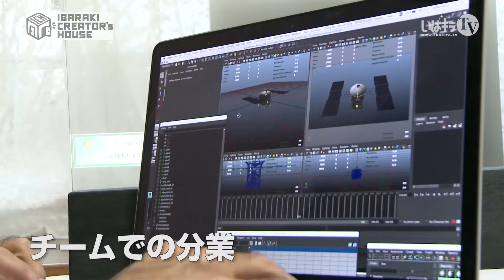studioニブンノイチ｜いばらきクリエイターズハウス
CGクリエイターの“そうまあきら”さん
グラフィックデザイナーの“本木俊太郎”さん
システムエンジニアの“森聡美”さん

それぞれの分野で活躍する3人のクリエイターが集まった“studioニブンノイチ”。
いばらきクリエイターズハウスに入居して、より一層、創作意欲を強めているといいます。

そんな彼らのクリエイター哲学に迫ってみました。

‹いばらきクリエイターズハウスとは？›
いばらきの未来を担うクリエイター達に空き家となった住宅を事務所として貸し出し、創­­作活動を支援する茨城県のプロジェクト。
この番組では、このハウスに入居する個性豊かなクリエイター達の世界を紹介していきま­­す。